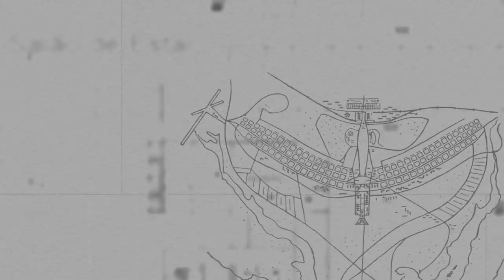De aborto à reforma da previdência: Poder360 entrevista Kim Kataguiri